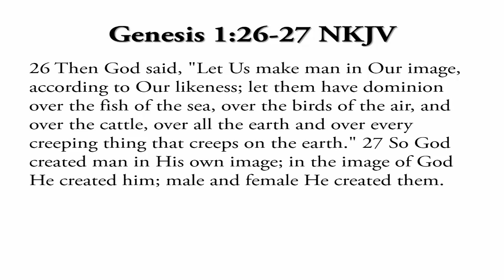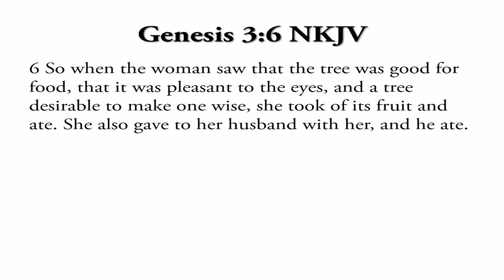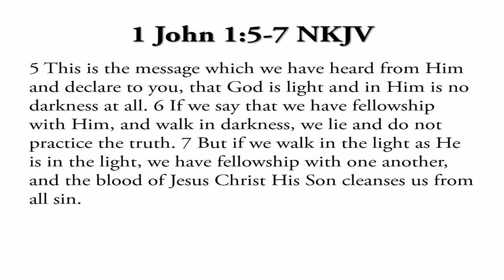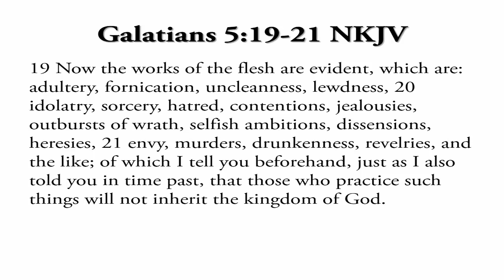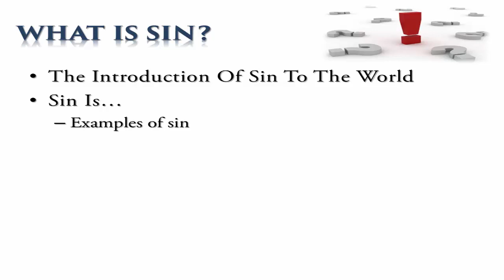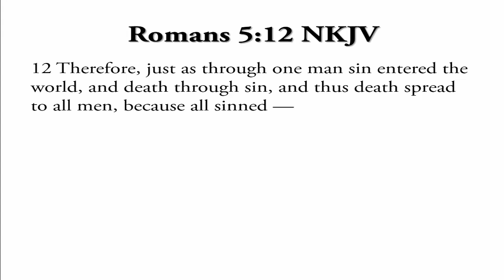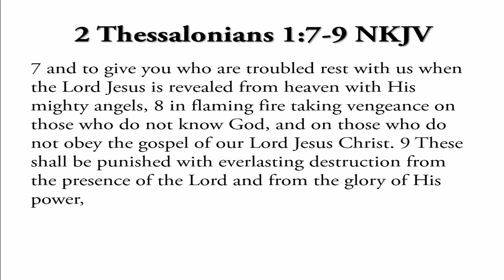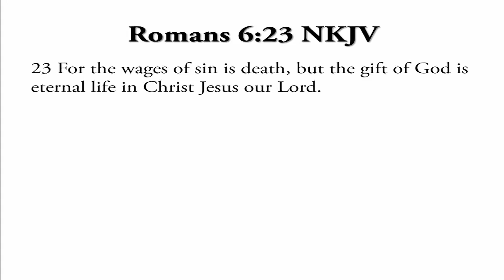4 - What Is Sin 1280x720 mp4